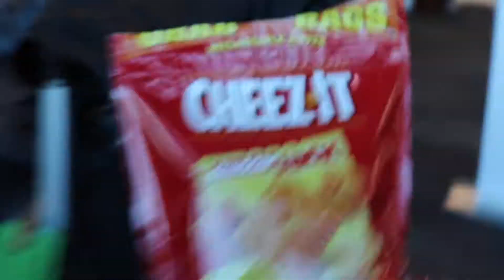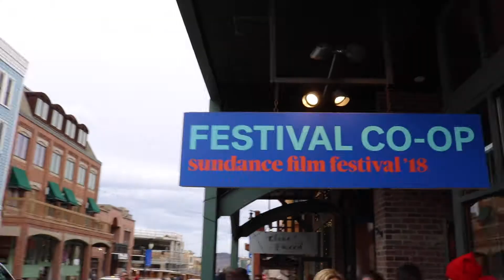SUNDANCE FILM FESTIVAL 2018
about me:
name: hadley
age: 20
where i go to school: columbia college chicago
camera: canon rebel t6i
editor: imovie